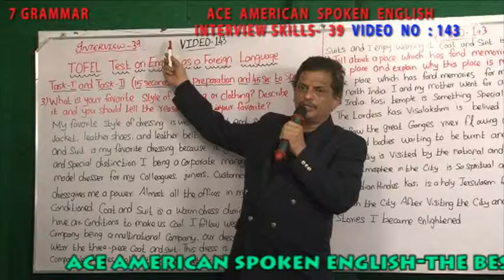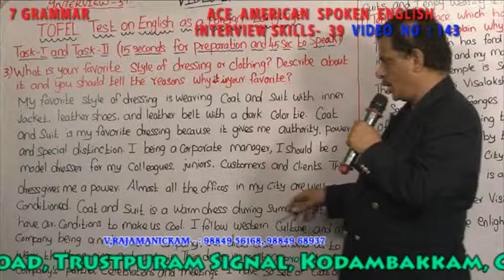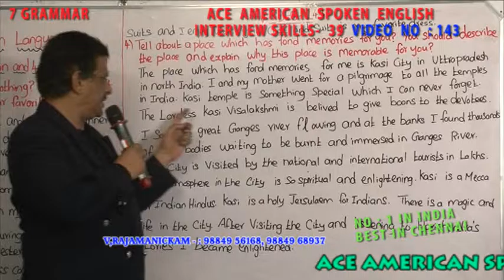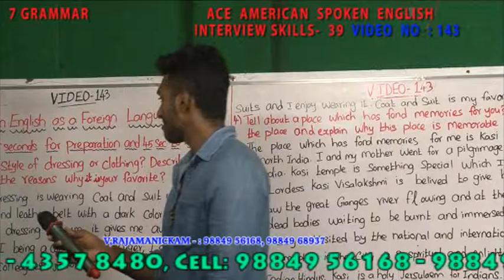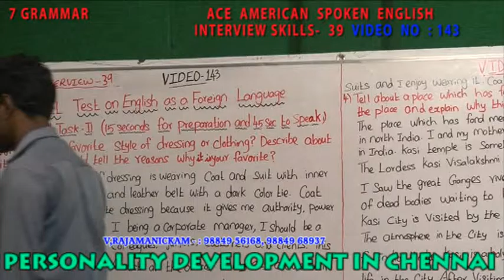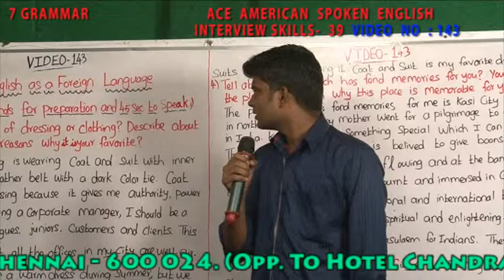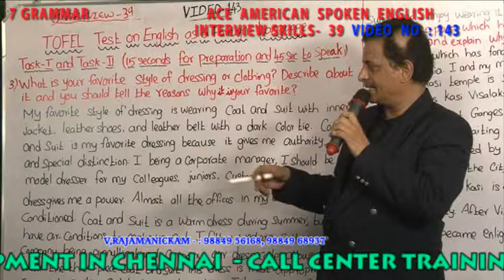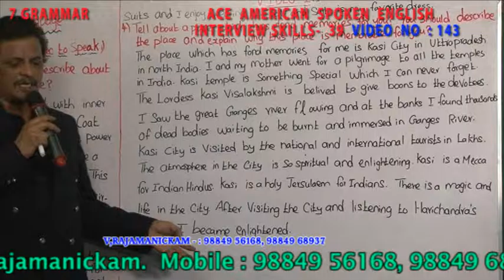7 TOFEL INTERVIEW QUESTIONS - TASK 1 & 2 VIDEO NO 143